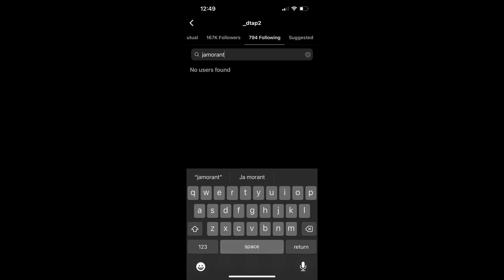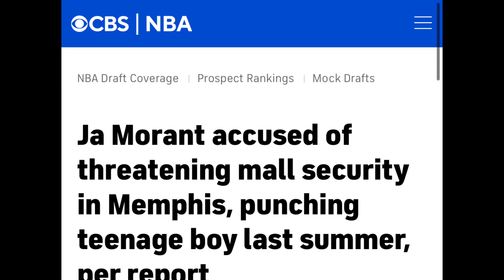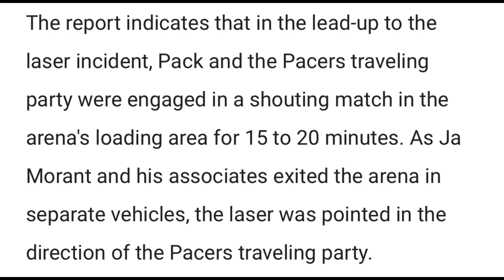Ja Morant unfollows his best friend DTap and cuts ties with all of his friends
In this video I talk about how Ja Morant unfollows his best friend Davante Pack aka DTap and cuts ties with the rest of his friend group